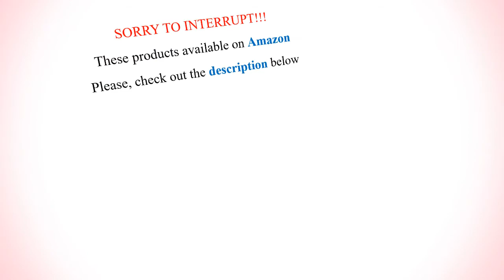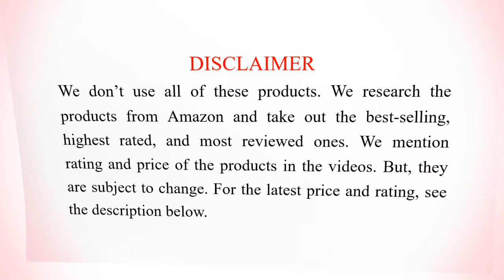10 Best Eye Makeup Remover Pads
Hello ladies, in this video I have shown you a list of the 10 best eye makeup remover pads. Every woman can use these reusable, biodegradable, and 100% organic cotton round pads to remove their makeup from face and eye area. These eye makeup remover pads are very gentle and safe for sensitive skin.

1. Marcelle Gentle Eye Makeup Remover Pads, 85 Pads - 4.5 - $12.00

2. Almay Oil Free Gentle Eye Makeup Remover Pads with Aloe, Hypoallergenic, Ophthalmologist Tested - 4.6 - $14.05

3. Burt's Bees Eye Makeup Remover Pads, 35 Count - 4.3 - $4.19

4. Simple Sensitive Skin Experts Eye Make-Up Remover Pads - 4.7 - $18.97

5. Andrea Eye Q's Moisturizing Eye Makeup Remover Pads, 65-Count - 4.6 - $10.78

6. Simply Soft Cotton Rounds, 100% Cotton, Absorbent and Textured Cotton Pads - 4.7 - $7.99

7. Greenzla Reusable Eye Makeup Remover Pads, 100% Organic Bamboo Cotton Pads For All Skin Types - 4.6 - $12.99

8. InnoGear Reusable Washable Eye Makeup Remover Pads, Organic Cotton Rounds Bamboo Pads - 4.7 - $9.99

9. Cliganic Premium Cotton Rounds Makeup Remover Pads for Face and Eyes - 4.7 - $10.99

10. Organyc 100% Organic Cotton Rounds Biodegradable Chemical Free Pads for Face and Eye Area Use, Sensitive Skin - 4.7 - $2.99